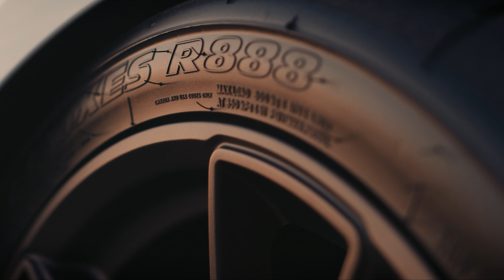Camaro Production Update, New 2022 Color & Marketing Blunders | Camaro News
It's Camaro News Time! Today we provide a production update, talk new 2022 color and the latest Camaro Marketing Blunder.

➤ Support Lethal Garage when you shop Amazon! Use this link to browse and shop

Codes from Supporting Vendors!